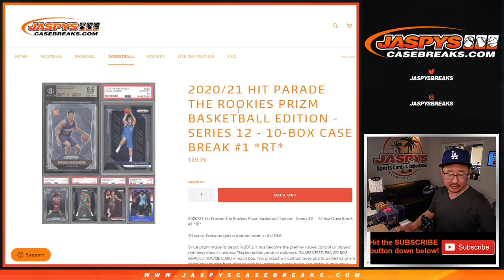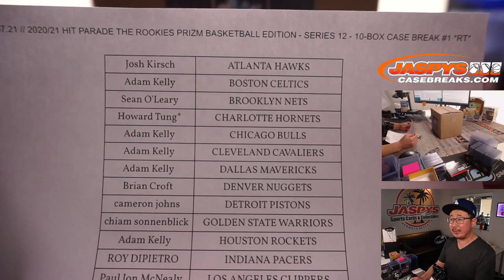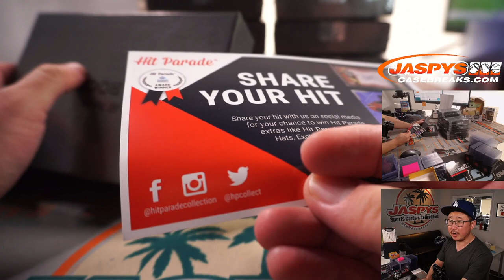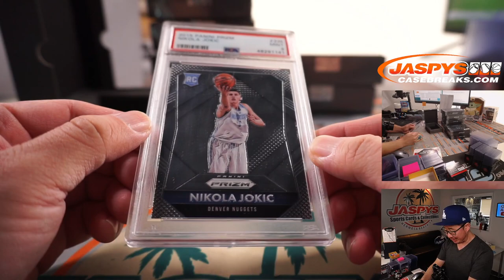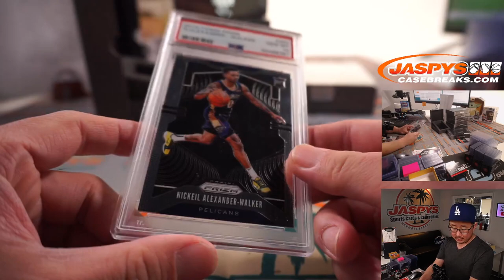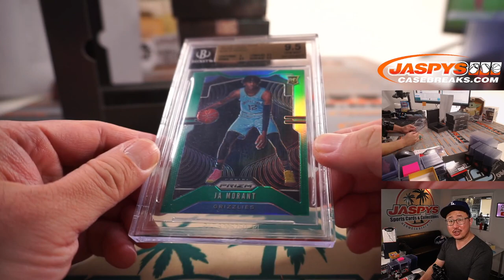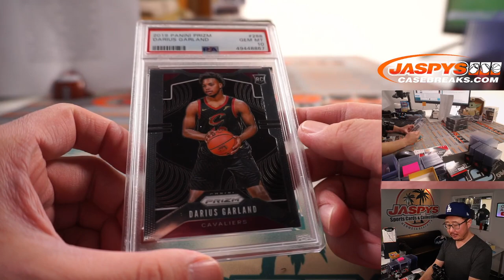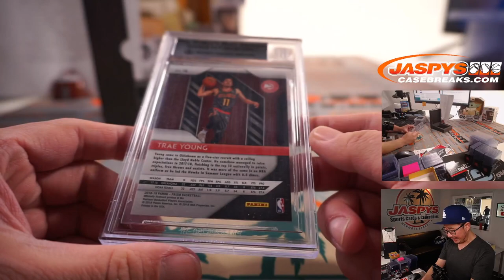W, 07.07.21 // 2020/21 HIT PARADE THE ROOKIES PRIZM BASKETBALL EDITION - S 12 - 10-BOX BREAK #1 *RT*